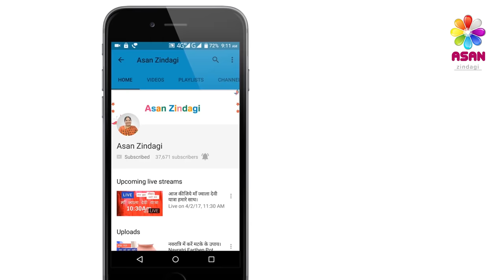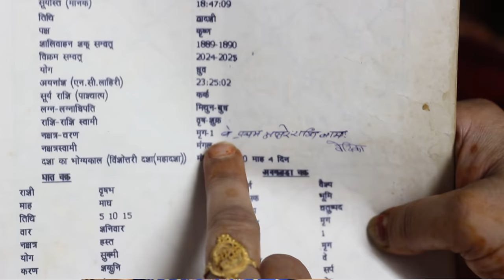क्या आपके बच्चे का भी जन्म मूल नक्षत्र में हुआ है? कैसे पता लगाएं?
मूल नक्षत्र में जन्म लेना शुभ भी होता है, जानिए जन्मफल और शांति के उपाय।